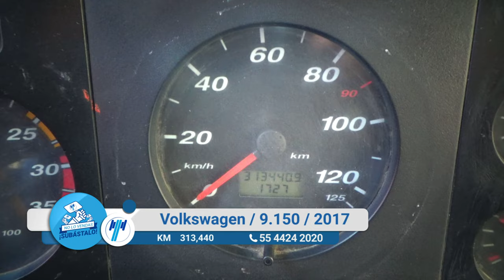Volkswagen / 9.150 / 2017 - 12409